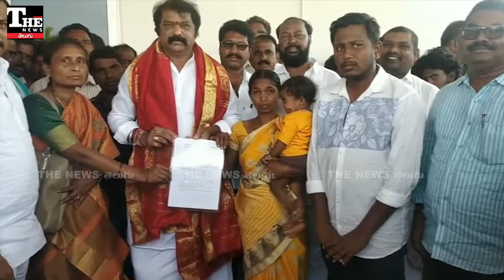YSRCP:అధినేత అలా చెబితే వైఎస్సార్సీపీ ఎమ్మెల్యేకి ఇలా అర్థమయినట్టుంది!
వైఎస్సార్సీపీ ఎమ్మెల్యే విరూపాక్ష చిక్కుల్లో పడ్డారు. ఆలూరు ఎమ్మెల్యే తన అనుచరులతో కలిసి విండ్ పవర్ సబ్ స్టేషన్ కాంట్రాక్ట్ సంస్థ మీద దాడికి దిగడం వివాదంగా మారింది. ఎమ్మెల్యే తీరు మీద విమర్శలు వస్తున్నాయి. మాజీ ముఖ్యమంత్రి వైఎస్ జగన్ స్పందించాలని టీడీపీ డిమాండ్ చేస్తోంది.